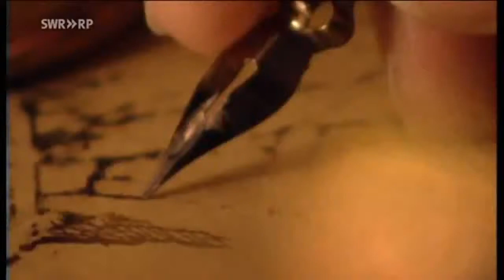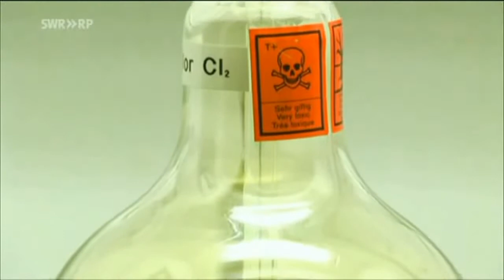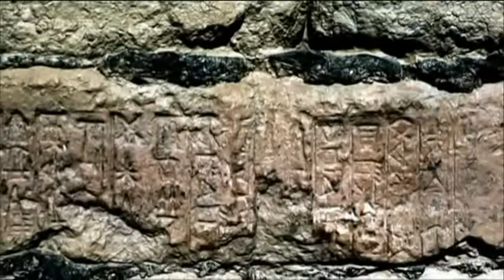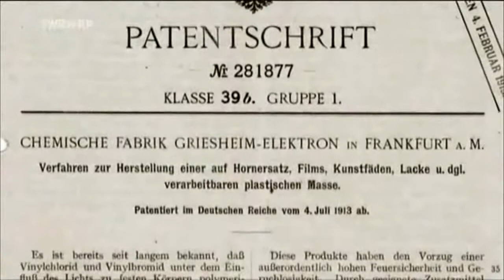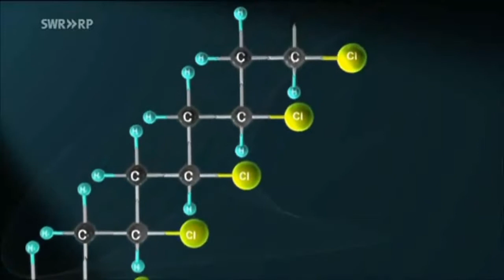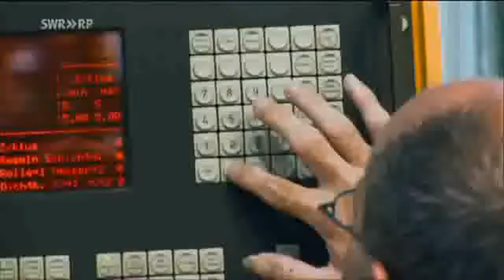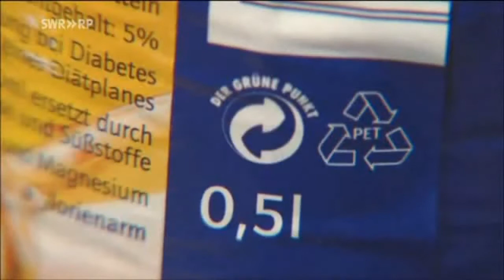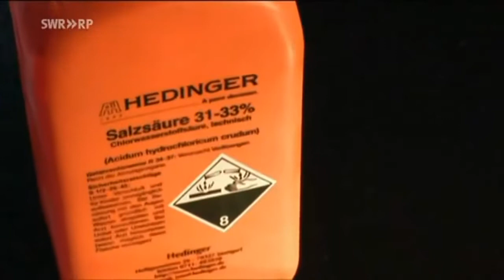Cumbres De Las Ciencias Y La Técnica 098 Fritz Klatte Hermann Staudinger Y El PVC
98/Fritz Klatte, Hermann Staudinger und das PVC - 98.

Fritz Klatte (28  1880 – 11  1934) was a German chemist and the discoverer of polyvinyl acetate, with German patent (GP 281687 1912) for its preparation from acetylene gas. .